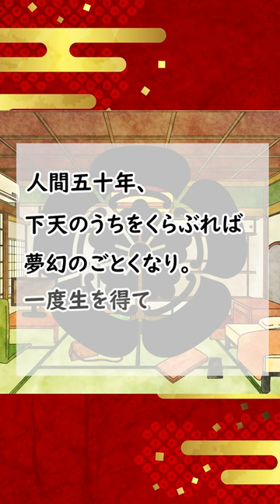1分で学ぶ！戦国武将の辞世の句【織田信長編】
1分で学ぶ戦国時代シリーズ！
今回は織田信長の辞世の句についてです。
チャンネルでは歴史の偉人のまとめ解説を動画にしています！